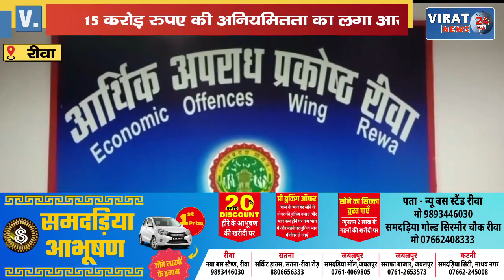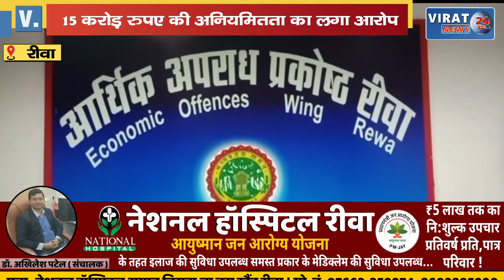🔻रीवा- किस घोटाले ने TRS COLLEGE के तीन प्राचार्यों को भेजा जेल, क्यों नहीं मिली न्यायलय से जमानत ?